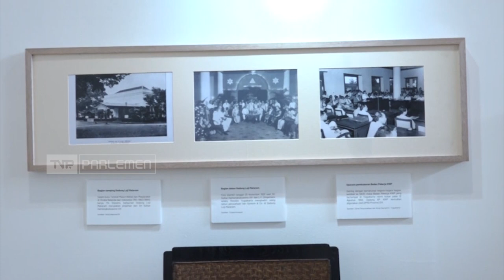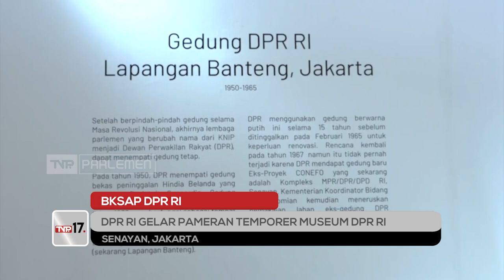TVR 17 - BKSAP DPR RI: DPR RI Gelar Pameran Temporer Museum DPR RI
Pasca kesuksesan menggelar Pameran Temporer Museum pada tahun 2021
Secara daring, bagian humas dan pengelolaan museum Setjen DPR RI kembali
Menyelenggarakan Pameran Temporer Museum tahun 2022 secara luring. DPR
RI berharap, pameran ini mampu menarik minat dan kesadaran masyarakat
Indonesia untuk mencintai bidaya dan sejarah Indonesia.

Narasumber:
Putu Supadma Rudana / Wakil Ketua BKSAP DPR RI/F-PD/ Bali